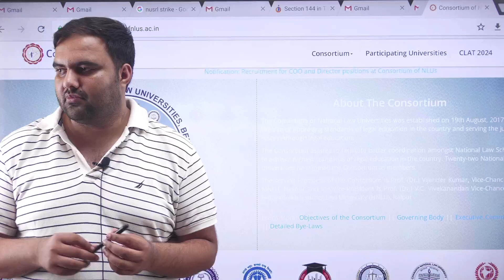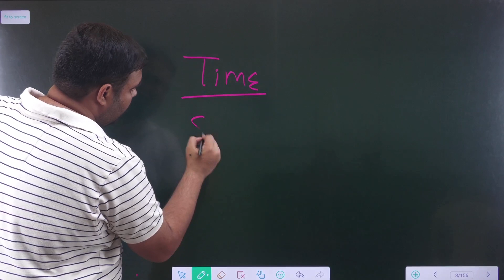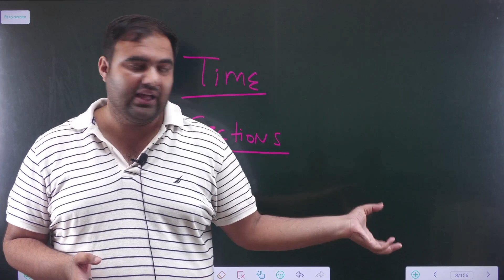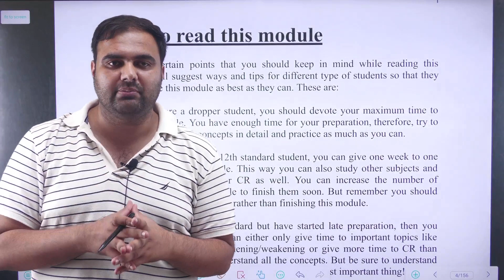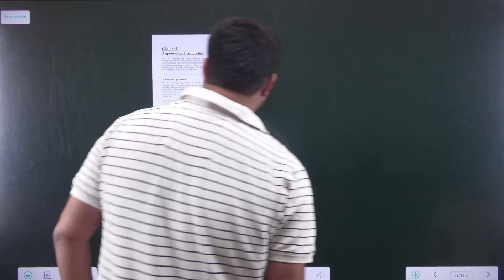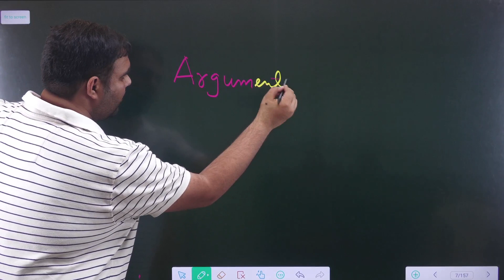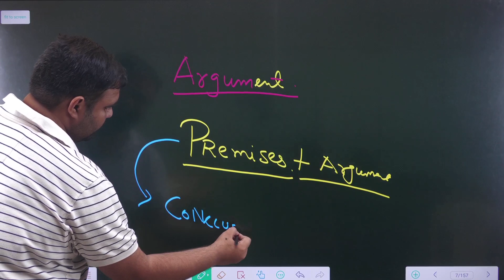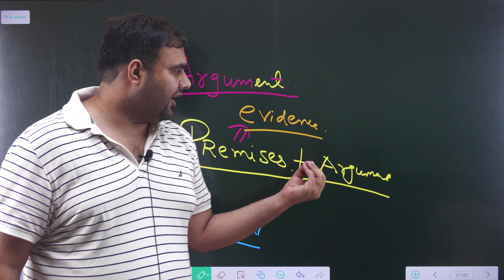Critical Reasoning CLAT 2024 : Chapter 1 Argument LIVE Part-1